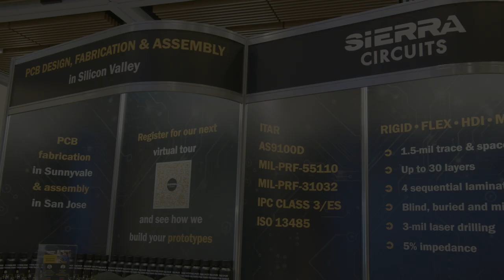Additive Manufacturing Electronics with Dana Korf | Sierra Circuits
In this interview at PCB West, Dana Korf dives into the exciting world of Additive Manufacturing Electronics (AME) and its revolutionary approach to PCB design. Unlike traditional printed electronics, AME starts with a blank slate—no panels, drilling, or chemistry involved. Dana explains how AME allows for full 3D designs, removing the need for vias, and enabling unique applications like 3D traces and round surfaces that aren’t possible with conventional circuit boards.

Dana also shares insights into current limitations, such as print size and high costs, and touches on the ongoing standardization efforts by IPC, ASTM, and ISO to create global AME guidelines. Whether you’re intrigued by the potential for customizable shapes, eco-friendly processes, or rapid prototyping without purchasing headaches, this is a must-watch for anyone following the future of PCB technology.

0:10 - How does additive manufacturing differ from traditional subtractive methods in PCB production? When should a fabricator consider additive manufacturing?
1:53 - Of the two manufacturing methods, additive and subtractive, which is more cost-effective, particularly for low-volume and customized production?
3:08 - Do you recommend additive over subtractive manufacturing? If yes, why?
4:23 - What post-production processes are required for PCBs manufactured using additive methods?
5:10 - Can additive manufacturing create through holes or blind/buried vias effectively? What methods are used to ensure reliable interconnections between layers?
7:40 - How effective is additive manufacturing for fabricating HDI and ultra-HDI PCBs?
8:25 - Are there any IPC standards for additive manufacturing?
10:01 - What are the main challenges and limitations of using additive manufacturing materials in PCB assembly, and how are they being addressed?
11:15 - How does additive manufacturing allow for greater design flexibility in PCB assembly, such as creating complex geometries or integrated 3D circuits?
13:27 - Which additive manufacturing technologies, such as inkjet printing, aerosol jet printing, direct write, and extrusion, are currently most effective for PCB assembly?
14:41 - What challenges do you face when embedding components within additively manufactured PCBs, and how are these challenges being addressed?
15:47 - What materials are used in additive PCB manufacturing, particularly for conductive traces and insulating substrates? How do they compare to traditional copper and FR4 materials?
17:33 - Are there emerging materials like nanomaterials or hybrid composites that show promise for improving conductivity or functionality in additive PCBs?
19:23 - Will additive manufacturing transform the rapid prototyping process for PCBs? What advantages will it offer in terms of lead time and iteration?
21:10 - What limitations exist in scaling additive PCB manufacturing from rapid prototyping to larger-scale production? How can these challenges be addressed?
22:00 - Currently, in which industries or applications is additive manufacturing used more often?
23:34 - What methods are used to ensure the quality and reliability of additively manufactured PCBs, and how do these compare to traditional quality assurance practices?
24:34 - What essential skills should engineers and technicians possess to excel in additive manufacturing for PCBs?